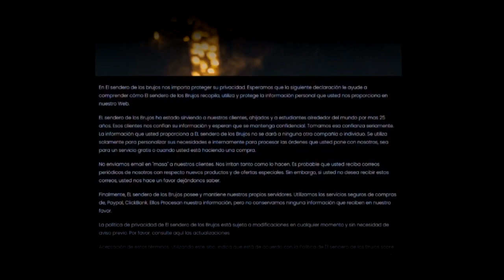ESENCIA-PERSONALIDAD ESPIRTU-MENTE-CUERPO SE RESPONSABLE DE TUS ACTOS (CUARTO CAMINO) CHAT EN VIVO